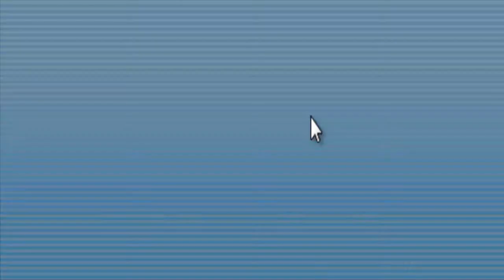Let's Play One Piece Gigant Battle 1 #010 Die Blackbeard Piraten [Deutsch] [HD]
Der Piraten Grand Prix steht kurz bevor Ruffy ist nun auf der suche nach Leute die ihn helfen nach Last Resort zu kommen !!!